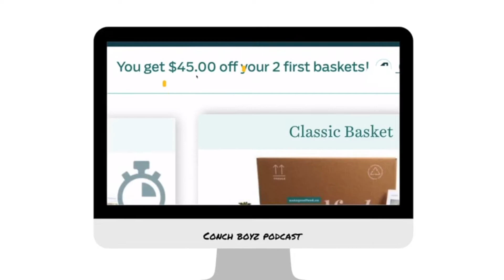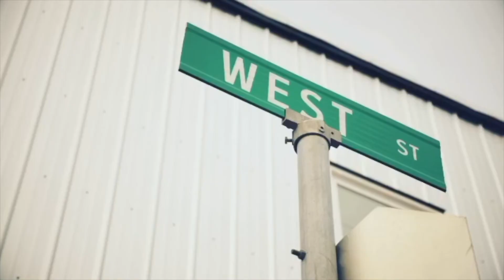Episode 57 Part 2 | "Batman Returns"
This week Laton, Khadeem and Gilles, open up the episode by talking about the value of collectibles and if going to movies will be a thing of the past. The boyz discuss how the world of gaming seems to be moving to digital and if it will be back to slightly normal world in 2021.

Timestamps
0:00 - value of collectibles

8:30 - is going to the movies coming to end?

19:01 - change to the gaming world

28:52 - tings changing in 2021?